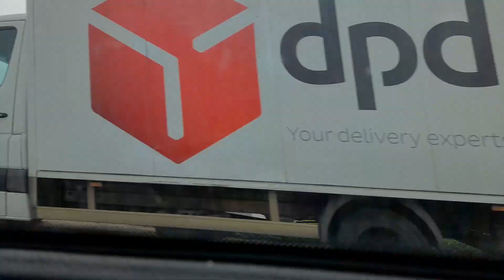OBRAS NA LINHA DO ALGARVE NOS SALGADOS 28/01/2024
AQUI NESTE ZONA JÁ TUDO PRONTO. ESPERO QUE GOSTEM.